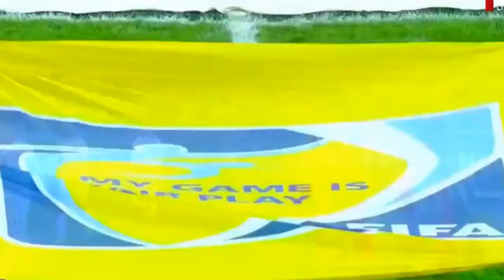[02.01.2018] Oman vs Bahrain - national anthems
from 23rd gulf cup